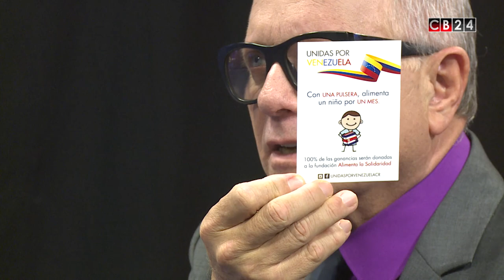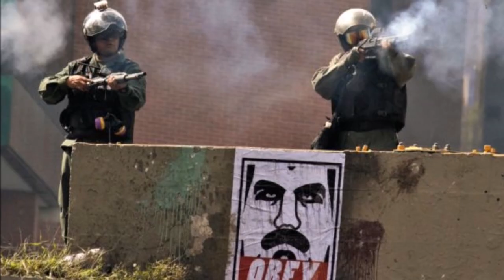Todo con Orlando: Atrapados sin salida